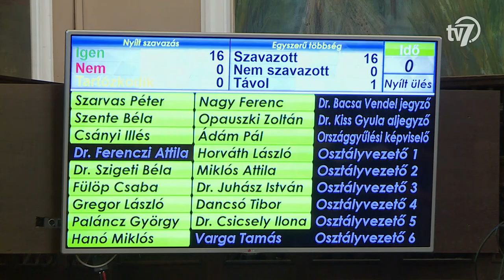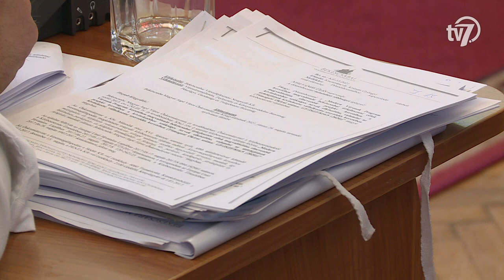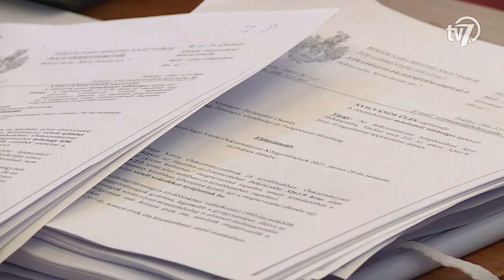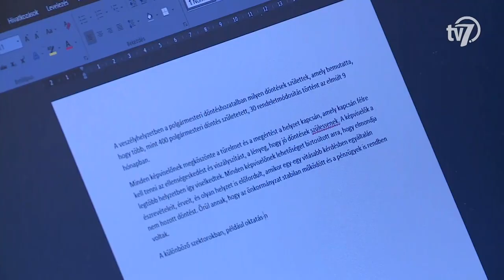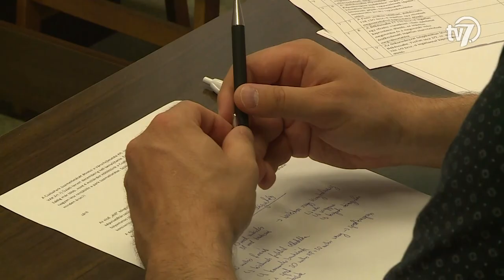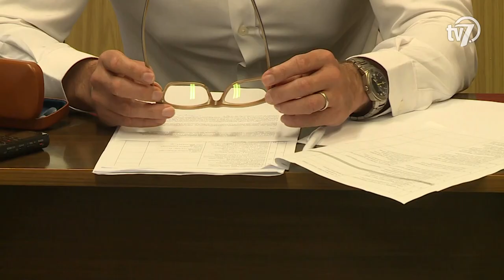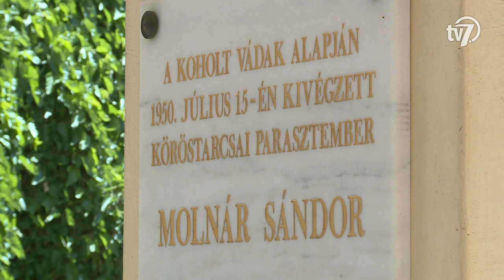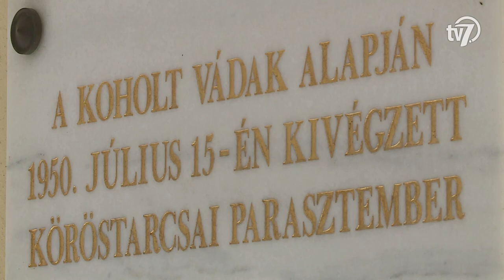Békés Megye Hírei - Híradó - 2021. 06. 29.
#1 – Közgyűlés
Jól vészelte át a koronavírus-járványt Békéscsaba – hangzott el az idei első közgyűlésen. A város megőrizte gazdasági stabilitását és tovább zajlanak a beruházások is – mondták a képviselők. A közgyűlésen számos témát érintettek, a beszámolók és tervezetek mellett szó volt a Kenderföldeken tervezett ivóvíz-hálózat kiépítéséről és arról is, hogy új kezelésbe kerül a CsabaPark.

#2 – Szarvas Péter
Békéscsaba a pandémia alatt is megőrizte stabilitását – emelte ki a város polgármestere a hétfői közgyűlés után. Szarvas Péter arra emlékeztetett: a járvány komolyan befolyásolta a megyeszékhely pénzügyeit, de az önkormányzat takarékossággal megőrizte fizetőképességét.

#3 – Fidesz
Sajtótájékoztatón értékelte a közgyűlés júniusi ülését a békéscsabai Fidesz-KDNP frakció kedden. Hanó Miklós, Opauszki Zoltán és Paláncz György többek között a 2021-es költségvetés módosításáról, valamint az ifjúsági és sportkoncepcióról tájékoztatott.

#4 -MSZP
Békéscsaba költségvetése megmaradt a korábbi szinten – hangzott el az MSZP önkormányzati képviselőinek közgyűlés utáni sajtótájékoztatóján! A grémium döntéseit Miklós Attila és Fülöp Csaba értékelte.

#5 – Soltész Kétegyháza
Új tornateremmel, sportudvarral és természettudományos szaktanteremmel bővült a román nemzetiségi iskola Kétegyházán. Az átadó ünnepségen Soltész Miklós egyházi és nemzetiségi kapcsolatokért felelős államtitkár kiemelte: fontos, hogy a magyarországi románság is megőrizze, majd tovább adja kultúráját, nyelvét és tudását.

#6 –Kuláküldözés áldozatainak emléknapja
Június 29-e a kuláküldözés áldozatainak emléknapja. Ez alkalomból tartott megemlékezést a békéscsabai önkormányzat kedden a Városháza árkádsorán. A rendezvényen a jelenlévők megkoszorúzták a Molnár Sándor emlékére állított márványtáblát. A köröstarcsai parasztgazdát 1950-ben végezték ki, miután a békéscsabai járásbíróság koholt vádak alapján halálra ítélte.